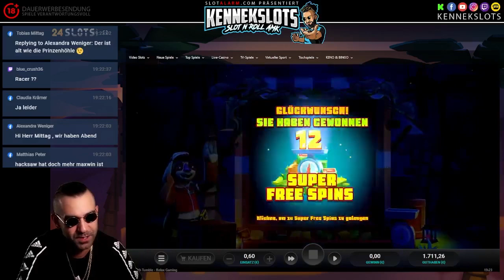Schöner Win bei Sloth Tumble!🤘🏻🤩slot 'n' roll amk😎